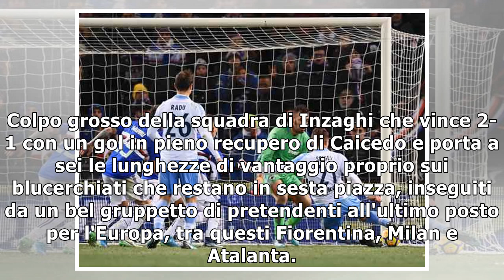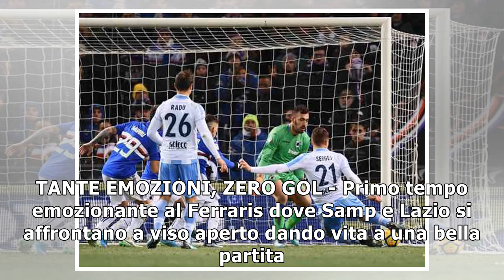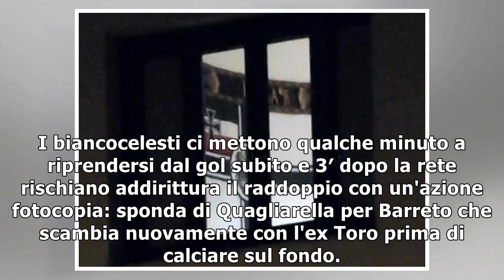Sampdoria-lazio 1-2: caicedo al 91' ribalta i blucerchiati